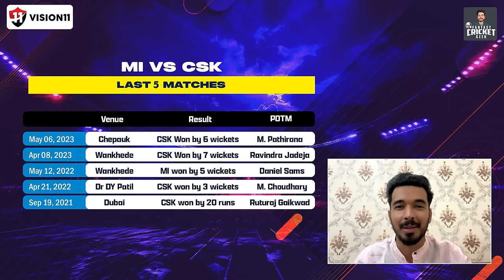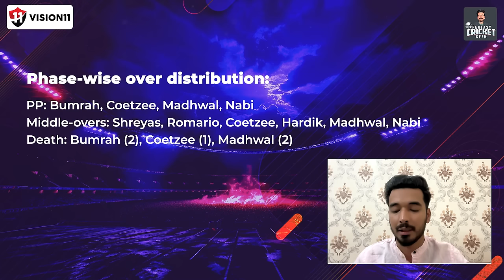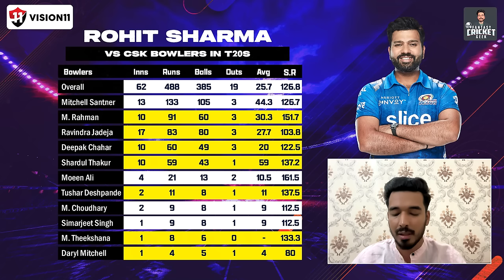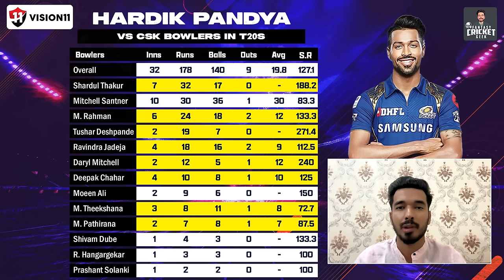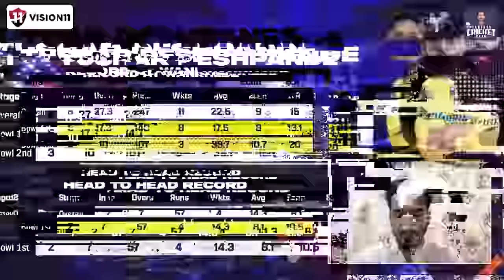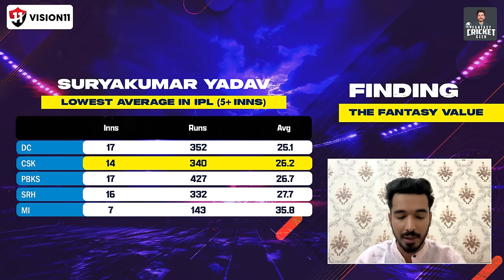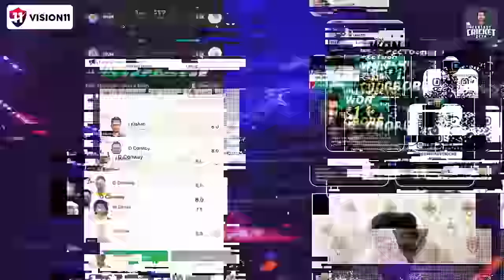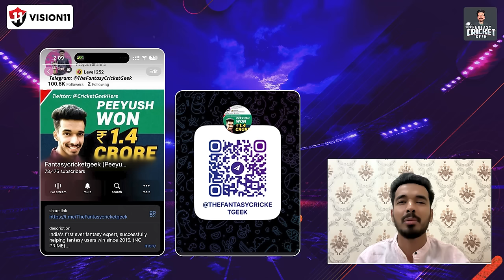MI vs CSK Dream11, MUM vs CHE Dream11 Prediction, MI vs CSK Dream11 Team, mi vs csk | IPL 2024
Get free Rs500 on registration (Code: PEEYUSH) 👇🏻

Twitter username: @Peeyushsharmaa    ,

Instagram username: @Peeyushsharmaa    ,

My Dream11 team name: PhantasticPeeyush11

Note: Any channel or account with my photo or name asking for money for teams or to win you a grand league, is fake. Please don't pay anyone.

mi vs che match dream11 team today
mi vs che live match today
mi vs che
mi vs che dream11 prediction today
best dream11 prediction
dream11 today